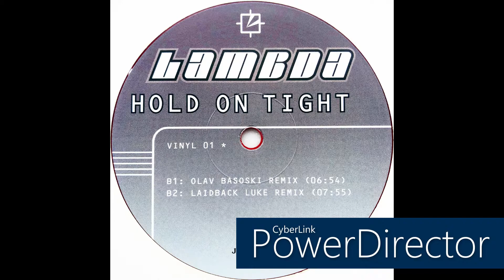Lambda • Hold On Tight (Laidback Luke Remix) (1997) (Reissue 2021)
Originally released in 1997 on RED.

Real name: Edwin Keur
Profile: Dutch house music producer.

Label: Esprit De La Jeunesse
Cat. #: ESPRIT0001
Format: 2 x Vinyl, 12", Reissue, Red
Release date: 2021
Country: Germany